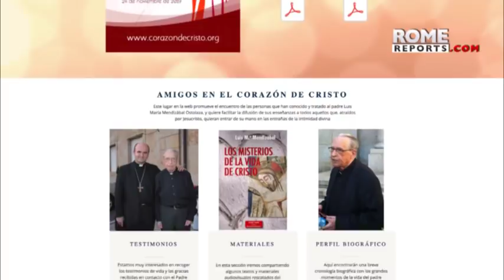Hundreds ask for beatification of Fr. Mendizábal